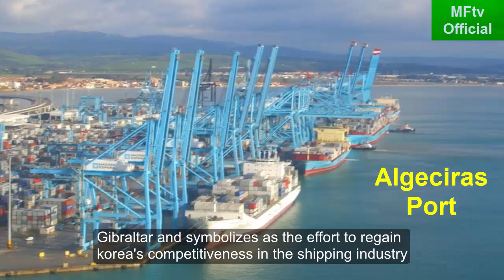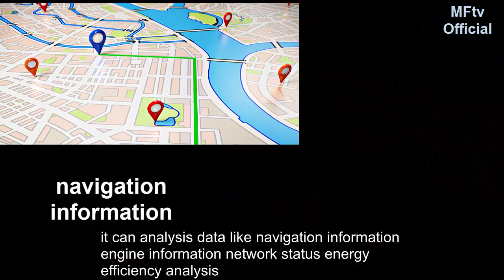HMM Algeciras [ World's Biggest Container Ship in 2020 & 2021 Exclusive** ]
Watch new video of
World's Biggest Container Ships List in Ocean [ *50+ Ships, Each One Ship Watchable ] in 2021.

World's First Biggest Container Ship Ever Built 2020. Do you want to know about this ship.
First time Mega Ship HMM Algeciras. A Ship of 24 Mega Max Series. Unbelievable Capacity of 24000 TEUs and First Ship in the World of 24000 TEUs.
World's Biggest Container Ships Lists**

Algeciras,
biggest ship, cruise ship,ship, biggest ships, biggest container ship, biggest ship ever built,
biggest ship in the world, 2020 biggest ship, worlds biggest ship 2020, world biggest ship 2020,
largest ship, biggest ships in the world, world biggest cruise ship 2020, biggest ship 2020,
world's biggest ship, world's largest and biggest ship built ever 2020, world's biggest ship ever,
biggest cruise ship 2020, ship,cargo ship, biggest ship ever, biggest ship, container ship (ship type),
cargo ship (ship type), biggest ships, world's biggest container ship, ships, giant ship, cargo, biggest cargo ship 2017,
biggest cargo ships, top 10 biggest container ships in the world, biggest wooden ship ever built,
biggest ship ever built in history, biggest ship ever built in the world, world's biggest, largest cargo ship,
biggest container ship in the world maersk, largest container ship in the world 2018, msc gülsün,
largest cargo ship ever built, msc gülsün container ship, oocl hong kong, msc gulsun engine,
biggest container ship in the world maersk,
largest ship in the world,